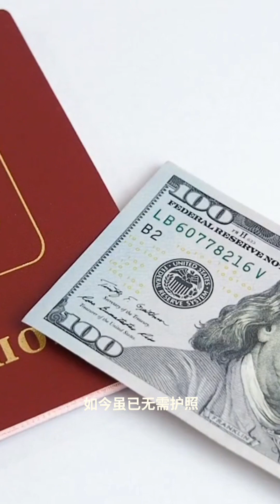多彩马来西亚Colorful Malaysia#马来西亚